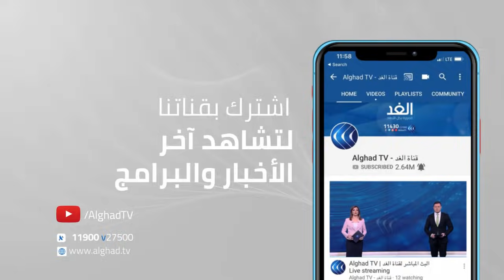حتى الأموات لا يسلمون من إسرائيل.. الاحتلال يستهدف المقابر في خانيونس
مستمرون معكم في هذه التغطية المباشرة للتصعيد الإسرائيلي على الفلسطينيين في قطاع غزة، وهو العدوان الذي يتزامن مع ذكرى نكبة فلسطين التي يحييها أبناء الشعب الفلسطيني هذا العام، التصعيد حتى الآن أسفر عن استشهاد 145 فلسطينيا في قطاع غزة فقط.

ونذكر بأن اليوم هو الخامس عشر من مايو، وهو اليوم الذي يحيي فيه الشعب الفلسطيني ذكرى_النكبة، التي تتوافق مع ذكرى إعلان قيام دولة الاحتلال فوق أرض الشعب الفلسطيني، وتهجير مئات الآلاف من الفلسطينيين عام 1948 من مدنهم وقراهم في كل أنحاء فلسطين التاريخية إلى مخيمات لاجئين داخلَ فلسطين وخارجَها.

من بين المائة وخمسة وأربعين شهيدا، هناك 41 طفلا و23 سيدة، بالإضافة إلى أكثرَ من ألف ومائة جريح بعضهم في حالة خطيرة.

وفي الضفة_الغربية، تصاعدت وتيرة المواجهات من جديد عند خطوط التماس مع الجيش الإسرائيلي، وعلى أكثر من حاجز. حيث اندلعت المواجهات في الخليل، و نابلس، و البيرة، و طولكرم، و سلفيت، ومدن أخرى

مزيد من التفاصيل يتحدث من غزة الدكتور مخيمر أبوسعدة أستاذ العلوم السياسية. البث المباشر لقناة الغد ◀️ اشترك في قناة الغد ليصلك كل جديد ◄ الأكثر مشاهدة ◄ اخترنا لك ◄ تعرف على الجديد من بروموهات الغد ◄ قناة_الغد | قناة إخبارية تنويرية تنقل الأحداث من كافة أنحاء العالم لحظة بلحظة.. تقدم الصورة بكل الأبعاد تردد القناة على نايل سات: [ 11900 | V | 27500] تابعونا على ـــــــــــــــــــــــــــــــــــــــــــــــ الموقع الالكتروني حساب تويتر حساب الانستجرام صفحة فيسبوك GazaUnderAttack Gaza_Under_Attack Palestine ‎انقذوا_حي_الشيخ_جراح ‎‏savesheikhjarrah ‎‏ŞeyhJarrahmahallesinkurtarın ‎‏SalvailquartierediSheikhJarrah ‎‏RettedasViertelSheikhJarrah ‎‏sauvezlequartierdesheikhjarrah ‎الشيخ_جراح ‎حي_الشيخ_جراح ‎لا_لتهويد_القدس ‎أنقذوا_حي_الشيخ_جراح ‎لن_نرحل ‎القدس_تنتفض ‎انقذوا_غزة savealsheikhjarrah غزة_تحت_القصف مستمرون معكم في هذه التغطية المباشرة للعدوان الإسرائيلي على الشعب الفلسطيني في قطاع غزة، وهو العدوان الذي يتزامن مع ذكرى نكبة فلسطين التي يحييها أبناء الشعب الفلسطيني هذا العام وهم يتعرضون لعدوان إسرائيلي جديد أسفر حتى الآن عن استشهاد 141 فلسطينيا في غزة. الحدث الأبرز في الساعة الماضية كان سقوط صاروخ تم إطلاقه من غزة في رمات غان قرب تل أبيب ما أسفر عن مقتل إسرائيلي وإثارة حالة من الهلع بين السكان الإسرائيليين. وأعلنت كتائب القسام أنها أطلقت عشرات القذائف الصاروخية تجاه تل أبيب والمناطق المحيطة بها وأسدود ومستوطنات رام الله ونابلس بالضفة الغربية، بينما قالت وسائل إعلام إسرائيلية تعرض تل أبيب وحدها لقصف بنحو30 صاروخا.. مزيد من التفاصيل يتحدث مراسلنا من خانيونس إبراهيم قنن.